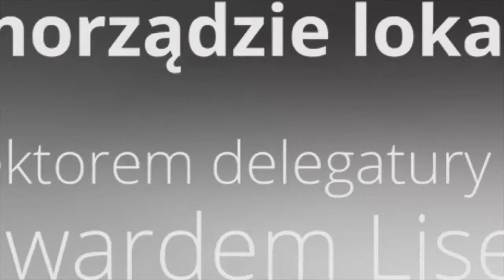Radosław Kusaj - Analizy obszarów zagrożonych konfliktem interesów w Lublinie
Konferencja "Zagrożenie konfliktem interesów w samorządzie lokalnym. Teoria i praktyka"